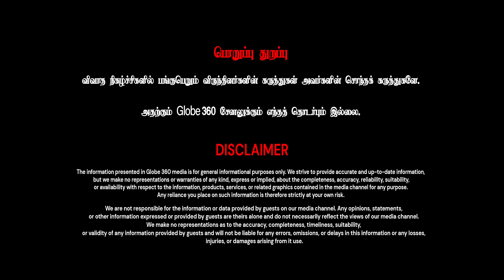செ*ஸ் முடிஞ்சதும் 5000 காசு கொடுத்து அனுப்பிடுவாரு..! | பகீர் கிளப்பிய தமிழா பாண்டியன்